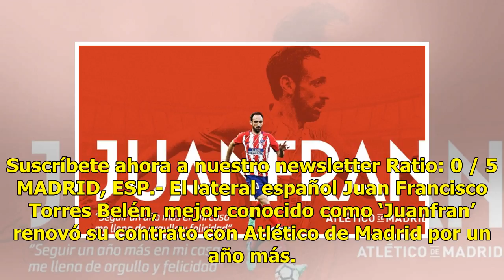‘Juanfran’, renueva su contrato con los ‘colchoneros’ por un año más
Suscríbete ahora a nuestro newsletter Ratio: 0 / 5 MADRID, ESP.- El lateral español Juan Francisco Torres Belén, mejor conocido como ‘Juanfran’ renovó su contrato con Atlético de Madrid por un año más. ‘Juanfran’, quien ha disputado 325 partidos y obtenido seis campeonatos con los ‘colchoneros’, est...